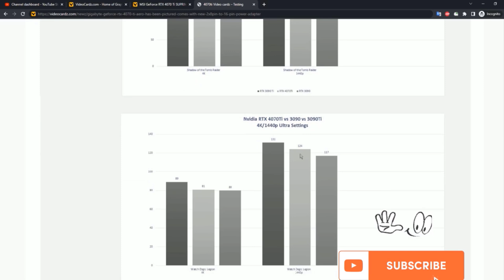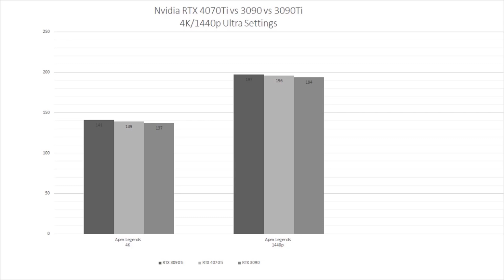Nvidia rtx 4070 Ti benchmarks for gamers | 4070ti leaks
Nvidia rtx 4070 Ti benchmarks for gamers | 4070ti leaks : We do Cpu and Graphic card benchmarks for different game in 1080p - 1440p & 4K. The GeForce RTX 4070 Ti scores 219,504 and 214,654 in its two Geekbench runs. It sits between the GeForce RTX 3090 and RTX 3090 Ti, confirming pre-launch rumours about its performance. In the real world, it has the potential to outperform Ampere flagships in some RT-heavy games, but the graphics card will almost certainly falter in pure rasterization workloads due to its lacklustre specs.

Get the best Deal on Graphic cards & other PC components:

New Year & christmas Sale
Todays Deal
Computer Components
Computer Accessories
RX 7900XTX
RX 7900XT
RTX 4090
RTX 4080

Video all contains following Topic:
rtx 4070Ti
nvidia rtx 4070Ti 4k benchmark
nvidia 4070Ti
rtx 4070Ti gaming benchmarks
4070Ti testing games
rtx 4070Ti gaming benchmark
nvidia 4070Ti benchmark for gamers
4070Ti gaming for gamers
Nvidia rtx 4070Ti testing benchmark
4070Ti benchmark
Nvidia rtx 4070Ti benchmark
rtx 4070Ti benchmark for gamers

- PC Gamer - pc games benchmarks